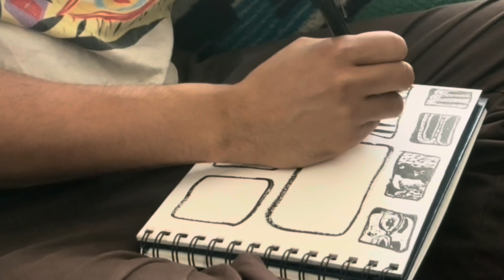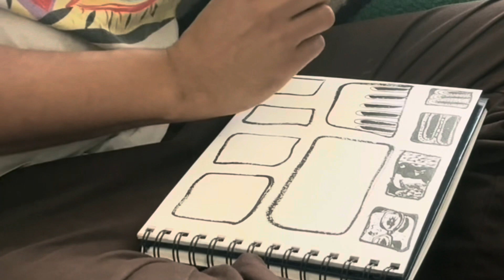Hangout with an art vlog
Hola Galeras,
I’m just keeping the art train moving. I make art constantly, here is my studio vlog.